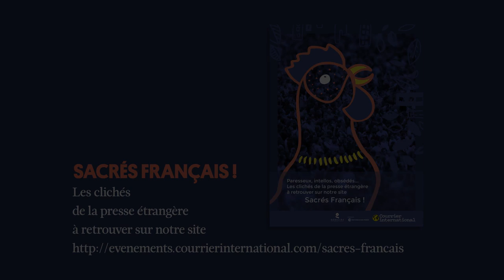Les français sont des envahisseurs: 28 clichés et manies des français